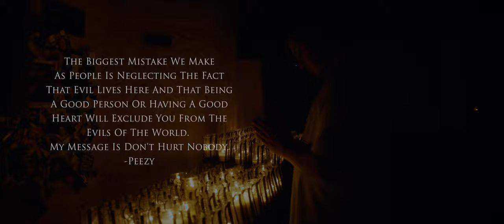Peezy Esquivel - Mask On (Official Music Video)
Produced by Maloman Muzik

A Visual by @DangFilms